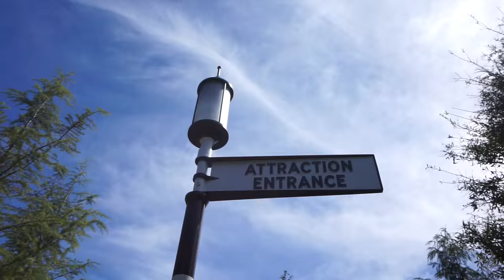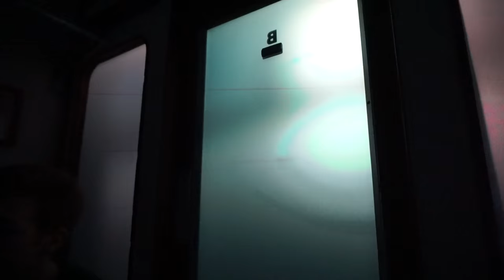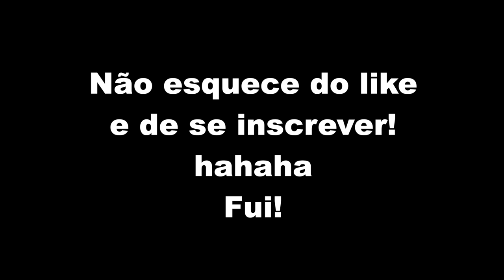HARRY POTTER no UNIVERSAL STUDIOS!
The Wizarding World Of Harry Potter no Universal Studios em Orlando, Florida! Um pouquinho daquele mundão! Não esqueçam do like! :D
Melhor Grupo de Orlando : Orlando Facil Com Sombra. Qualquer suporte ou ajuda falar com o Luis Sombra. Fala que veio daqui haha :D